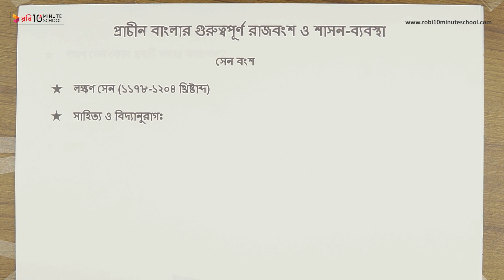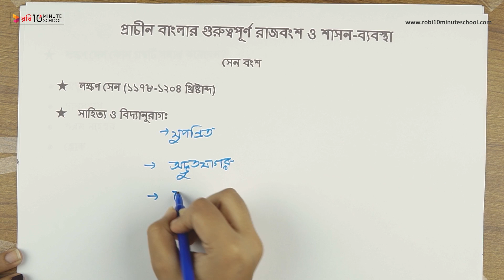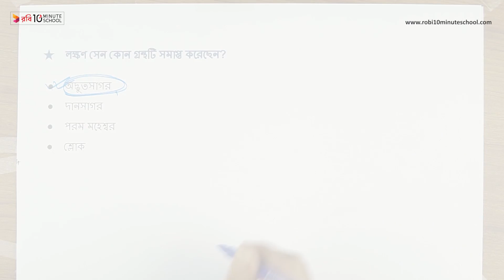০৪.২৭. অধ্যায় ৪ : প্রাচীন বাংলার রাজনৈতিক ইতিহাস - লক্ষণ সেন-১ [SSC]